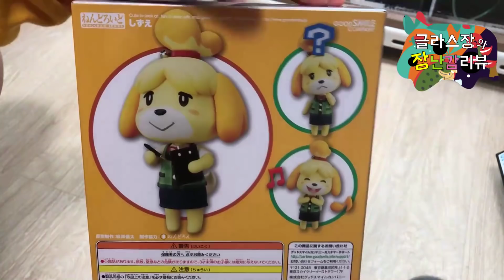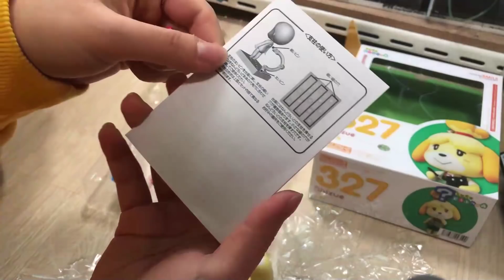튀어나와요 동물의 숲 아미보 피규어 '시즈에' 여울이 넨드로이드 개봉기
글라스장 꿈번지 8B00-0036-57F4 - 어렵게 구한 시즈에 넨드로이드!!
너무 귀엽네요